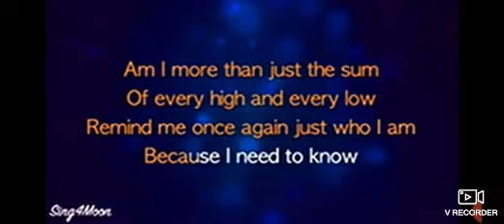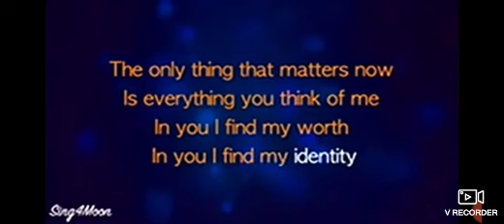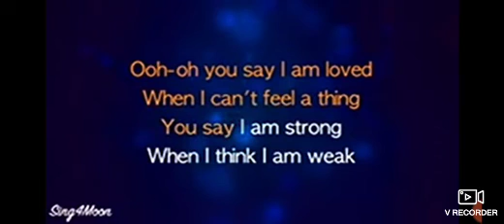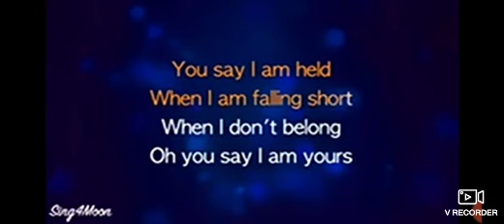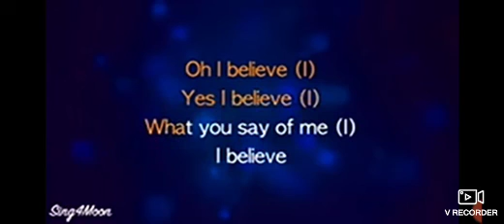"You Say" (COVER) - Mon, Feb 12th, 24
SING ENGLISH SONGS TO IMPROVE OUR PRONUNCIATION

These are our English course schedules per Saturday January 27th, 2024:

Monday

At 10:00-11:30am Satap Tipa Fatukopa

- At 03:00-04:00pm for Peutana Kilo 5

- At 04:30-05:30pm for Fautmetan students at sister Sandra and brother Aldo's house

Tuesday

- At 08:00-10:00am offline class at PGRI Junior High School, Filadelfia Elementary School and Pre-Elementary School Oefkeun hamlet Pusu village West Amanuban sub district

Wednesday

Thursday

Friday

- At 04:30-05:30pmoffline for BEL class Benlutu village Batu Putih sub district

Saturday

- 08:00-09:30am NEW CLASS online via Google meet for sister Agnes Bosoin who lives in Tetaf

Sunday

- At 03:00-04:30pm offline class for FREE at Ebenhaezer Oefau church Oinlasi village South Mollo sub district

*Monday, Wednesday and Friday at 08:00-11:00am, it can be done for private and public schools, ect.